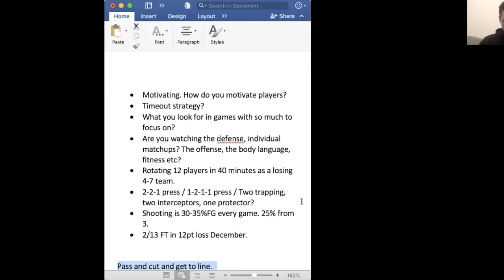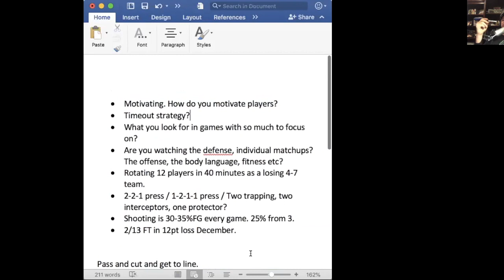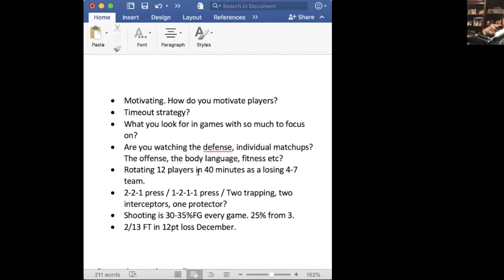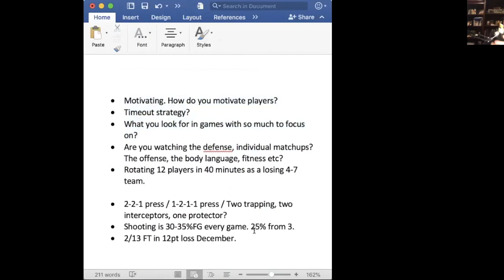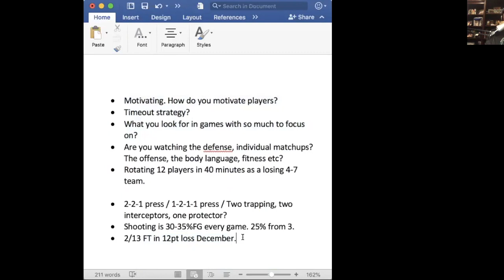Film Breakdown with a Basketball Coach - Basketball Coaching Tips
Here is a total film session with a basketball coach, taking you through how to analyze your film and prepare for your next opponents using that analyzation.